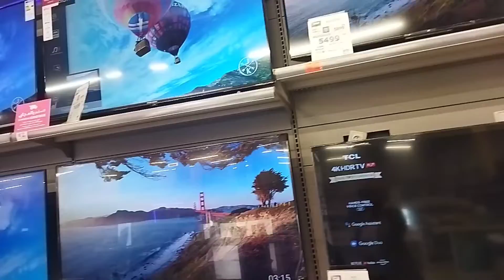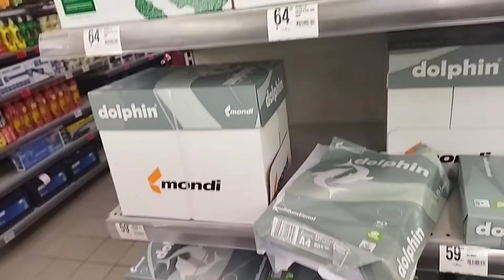دويرة_فمرجان_تحت_الشتيوة روتين ترند طبخات_سهله